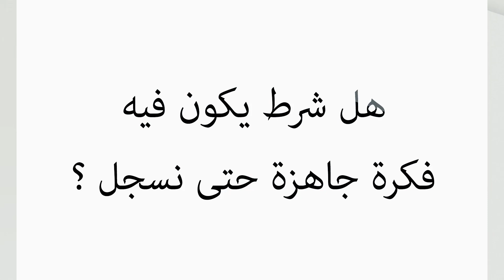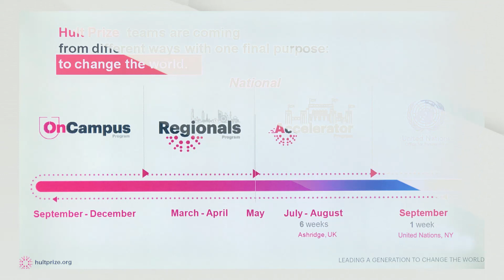"تعرّف على مسابقة هالت برايز في جامعة بيرزيت"